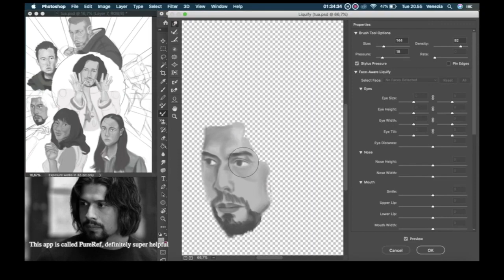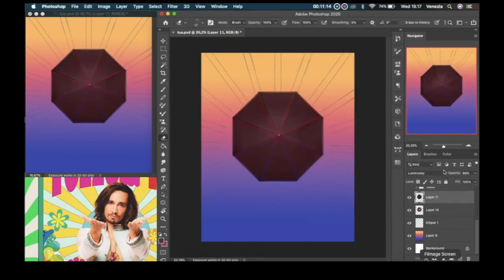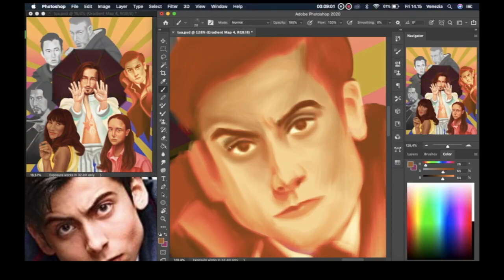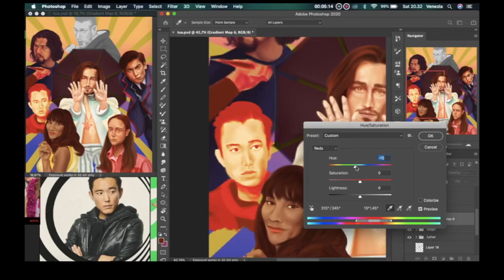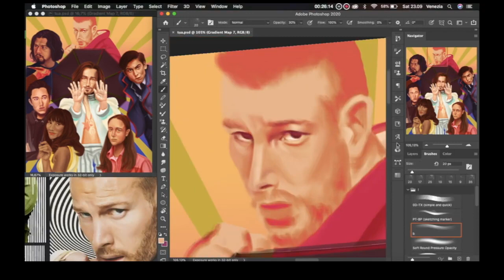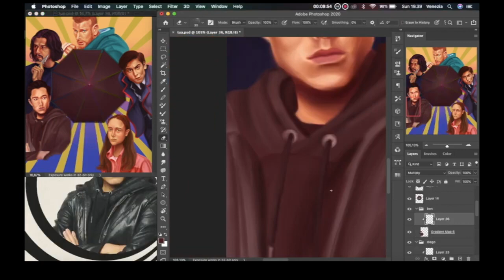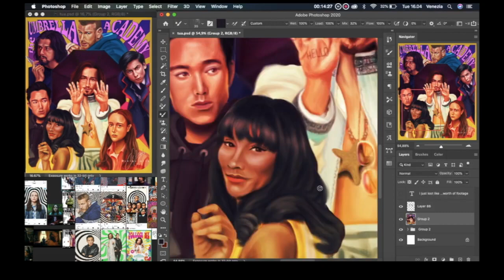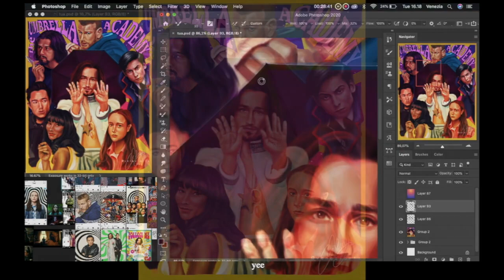The Umbrella Academy art process | Modern Family Show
process on the umbrella academy art piece that i did! the whole process took roughly about a week, and the separate luther poster ended up being reposted by the umbrella academy's official instagram!!